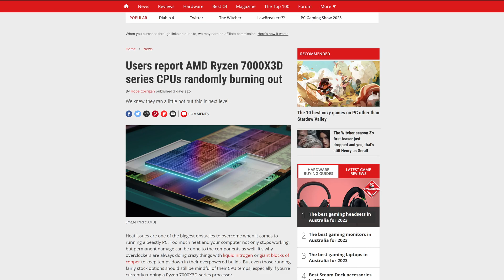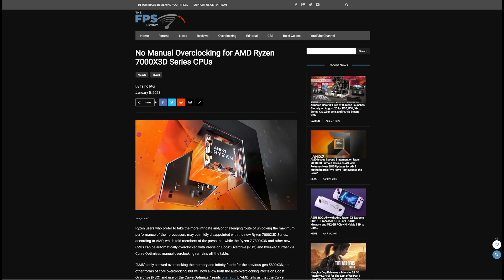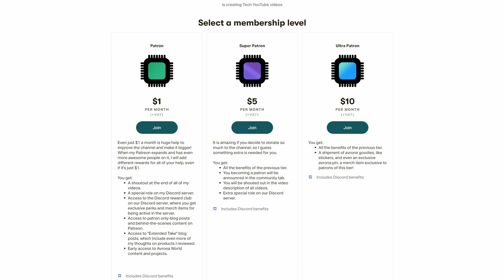Ryzen 7000X3D Chips are BURNING UP?!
AMD Ryzen 7000X3D CPUs have already had a rough start, however no one could've predicted how bad it would go. While Ryzen 7000X3D overclocking has always been a difficult issue for AMD to address due to the 3D V-Cache, it looks even PBO2 and EXPO overclocking is making Ryzen 7000X3D CPUs burn up!